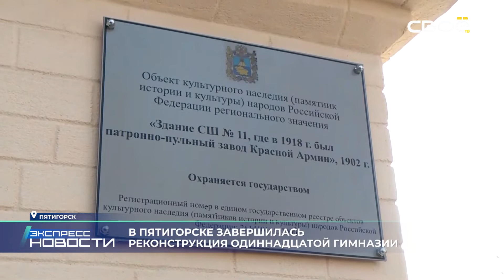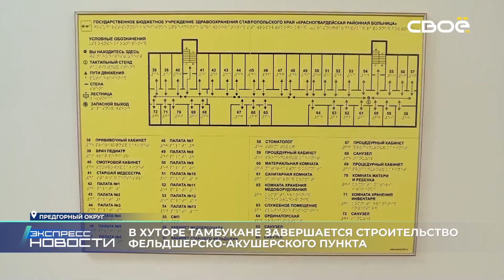Экспресс новости на Своём от 12 января 2021 г. 16:30